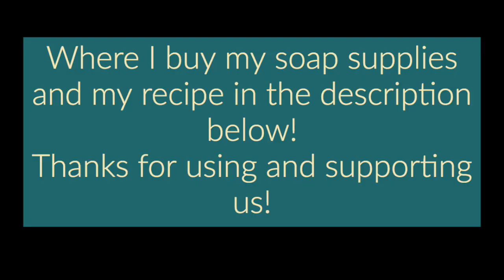Using Super and What is Superfat with Kevin Dunn!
In this episode of how to make soap, I am interviewing Kevin Dunn and we are talking about Superfat in soaps. What is superfat in soap and how do you use it? When is the best to be superfatting cold process soap?

You can Purchase My Soap Here!!
You can purchase my How To Make Soap for Beginners E-course

Also, if you join the Greener Life Club you get some GREAT discounts!

Please note some of these links give us a small portion and we use them to help support this site so we can then pay our bills!!! Thanks for supporting us! :-)

Please note: When following all proper safety measures, lye soap is safe to make. Please take all necessary precautions when making soap to protect yourself and your family from harm.

The author and publisher specifically disclaim any liability, loss or risk, personal or otherwise, which is incurred as a consequence, directly or indirectly, of the use and application of any of the contents of this video.